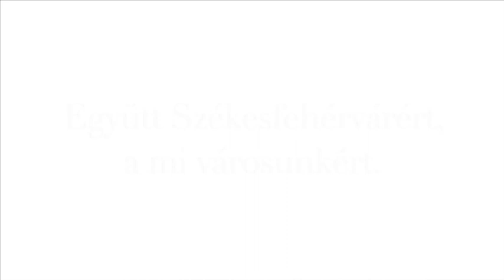Brave Warrior 2022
Öt nemzet 1200 katonája vett részt a Brave Warrior 2022 többnemzeti gyakorlaton.
A komplex harcászati gyakorlat során ellenőrizték a magyar vezetésű NATO Kiemelt Éberségi Tevékenység Többnemzeti Harccsoport készenlétét is, melynek eredményeképpen a magyar vezetésű harccsoport megkapta a teljes műveleti képesség minősítést, ami komoly elismerése a magyar katonák kimagasló teljesítményének.
A gyakorlaton a Magyar Honvédség ismét bizonyította, hogy a NATO szövetségének értékes és fontos tagja.